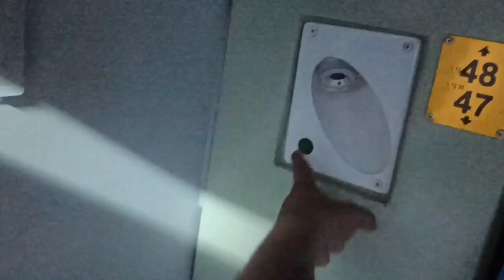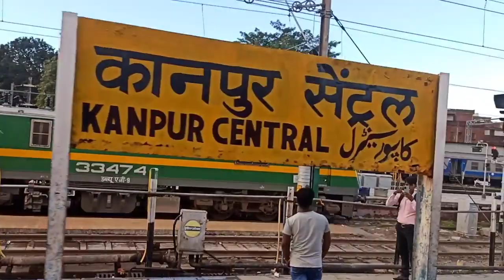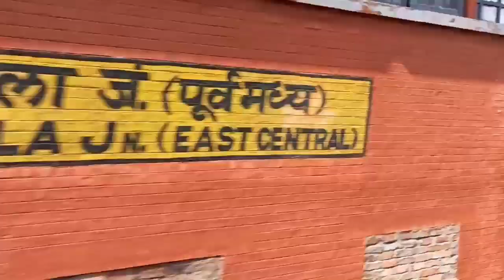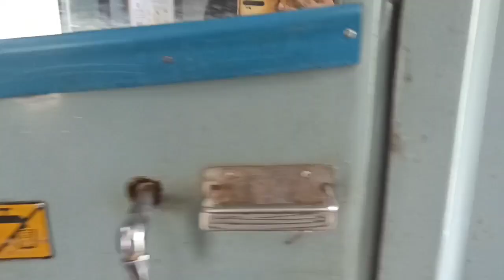Train No. 22539 MAU - ANVT Superfast...End to End Journey in AC 3 Tier 4:30 घंटा में कानपुर से ANVT😳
Train No 22539  Mau Jn. to Anand Vihar Delhi
Mau Anand Vihar सुपरफास्ट एक्सप्रेस।

4:30 घण्टे में कानपुर सेंट्रल से दिल्ली 😳😳😳
इतनी तेज़ रफ्तार

A Journey from Mau jn. to Anand Vihar Terminus
An End to End Journey in AC 3 Tier
A Very Smooth and Punctual Journey in AC 3 Tier

Train is Very Punctual to time.
Really Very Good Train.
An Pretty Cleaning.

Fare...
Mau to ANVT
AC 3 Tier  1225/-
Sleeper   465/-